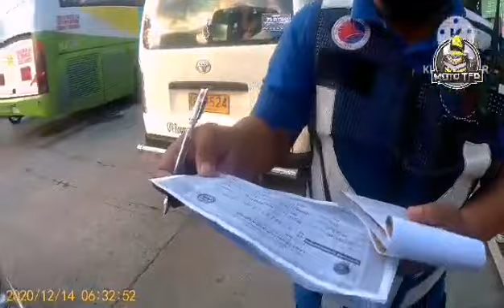COMMONWEALTH AVENUE QUEZON CITY